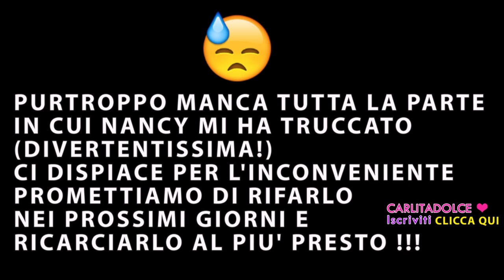TRUCCO OSCENO!!! Blindfold Makeup CHALLENGE !!! | Carlitadolce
♡ ♡ ♡ ♡ ♡ APRI CLICCA QUI  ♡ ♡ ♡ ♡ ♡

Ciao ragazze,
finalmente io e Nancy riusciamo ad esaudire una vostra grande richiesta: SFIDA TRUCCO BENDATA, Makeup challenge!!! TANTI POLLICI IN SU al video se volete che lo rifacciamo, visto l'imprevisto della videocamera, se raggiungiamo TANTI LIKE faremo anche il continuo dove io trucco Nancy.. mi devo vendicareeee ;-) Abbiamo voluto caricare comunque questo video, nonostante tutto, perchè ci sembrava divertente, e abbiamo pensato che vi avrebbe potuto strappare un sorriso ;-)

Carlita & Nancy ♡